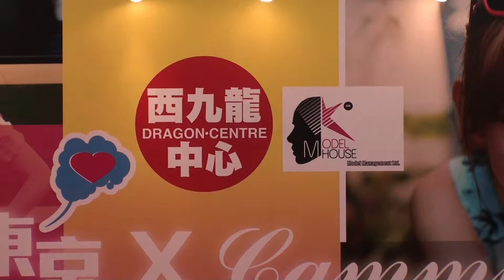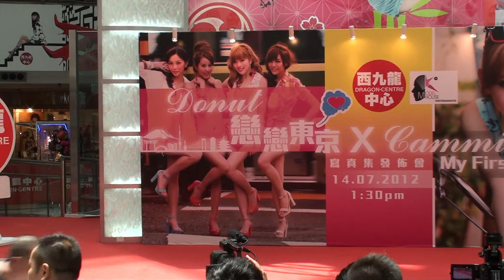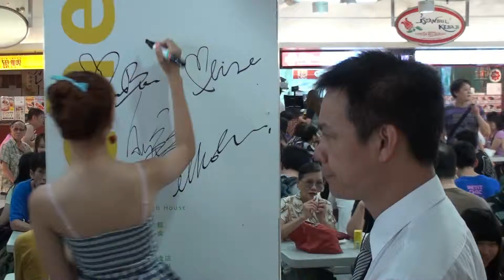Donut戀戀東京x Cammi My First Time寫真集發佈會